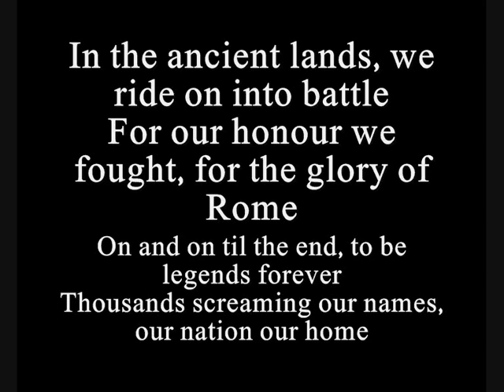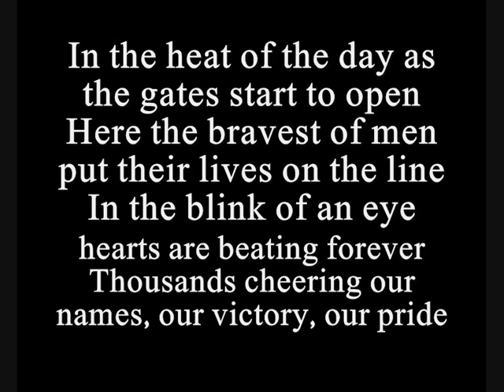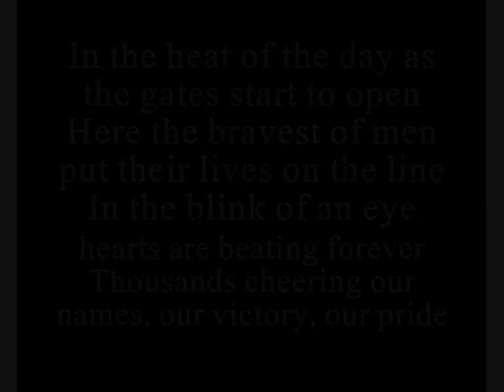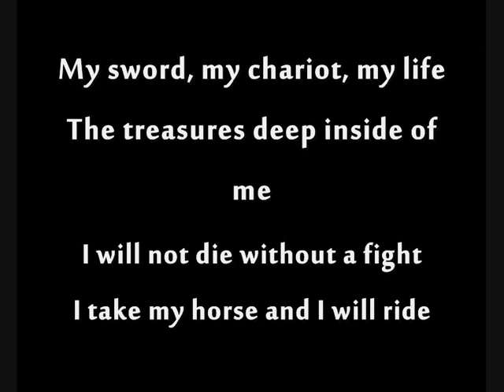InnerDream - My Chariot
unstoppable, up tempo track based on the ancient chariot races
written and performed by Paul Martin

In the ancient lands, we ride on into battle
For our honour we fought, for the glory of Rome
On and on until the end, to be legends forever
Thousands screaming our names, our nation, our home

My sword, my chariot, my life
The treasures deep inside of me
I will not die without a fight
I take my horse and i will ride

My chariot into the night
I ride, my chariot into the beckoning light
I ride

In the heat of the day, as the gates start to open
Here the bravest of men put their lives on the line
In the blink of an eye, hearts are beating forever
Thousands cheering our names, our victory, our pride